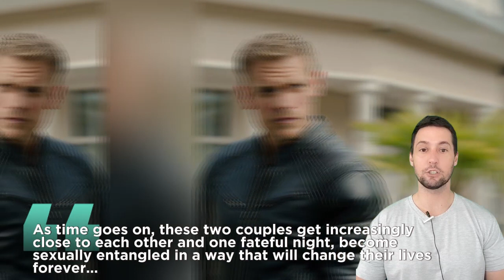Caitriona 'feels her family is now complete' after secretly welcoming second baby girl with Heughan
Caitriona Balfe 'feels her family is now complete' after 'secretly' welcoming second baby girl with Sam Heughan

Source: Internet